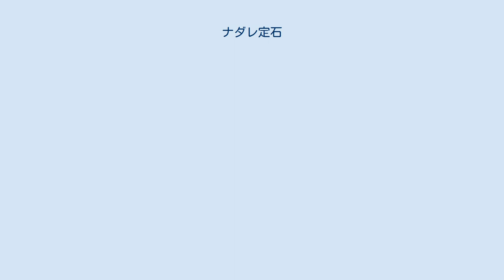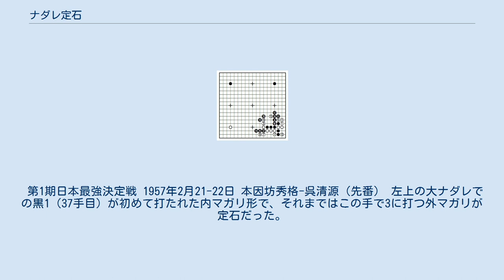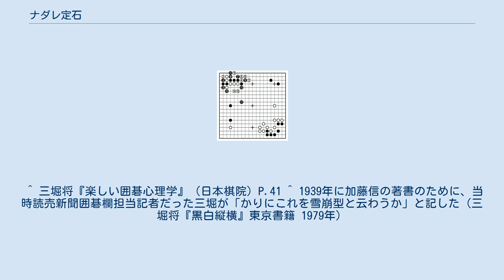ナダレ定石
ナダレ定石（なだれじょうせき）は囲碁の定石に付けられた俗称の一つで、小目への一間高ガカリに下ツケする形から発生する定石を指す。
最初から接触戦となり、また変化型が多い難解定石の代表の一つ。
石が接触しながら戦いになっていく様を「ナダレ」と形容された。
命名者は三堀将。
 定石として研究されたのは昭和になってからと新しく、現代でも多くの変化が生まれ続けている。
また大型定石となる形も多く、周囲に石がある場合にはツブレ（勝負が終わりになるほどの酷い結果）となる可能性もあるため、周辺の配石に注意して着手を選ぶ必要がある点でも難しい手法と言える。
 基本形は、小目に対する一間高ガカリに黒1と下ツケした場合に、白2 - 白4とする形。
プロ棋士はかつてはこの形を白の悪形と考えて打たなかったが、アマチュアの間ではかなり打たれていたと思われる。
昭和になって、アマチュアからこの形について質問を受けた長谷川章名誉八段が、調べてみると意外に難しいことに気付き、研究して実戦で用いて定石化された。
黒からは簡明に分かれる形も選択できるが、戦いになる形には小ナダレ定石、大ナダレ定石がある。
 この形からの黒の応手はa - eがあり、黒cなら小ナダレ定石、黒dならば大ナダレ定石に進行する可能性がある。
 ナダレの命名者は、呉清源とも、囲碁ライターの三堀将とも言われている。
 黒1 (a) とツゲば、白2とノビるくらいで、黒3, 白4などとなれば、簡明な分かれとなる。
白は黒3まででの手抜きもある。
 黒1 (b) の二段バネはある形で、白2 - 白6までと黒1を捨て石にして穏やかな分かれを得る。
 黒1 (c) と打てば、白2 - 黒5となり、小ナダレ定石と言われる形となる。
この後、シチョウ関係や周囲の状況に応じて、険しい接触戦となる。
 黒1 (d) と一本ノビ、白2を待って黒3とハネれば、以下白4 - 白6となり、大ナダレ定石と言われる形となる。
この後、黒aの内マガリ形、黒bの外マガリ形の2種類の選択肢があるが、どちらも難解な長手順の定石となる。
初期は外マガリが打たれていたが、呉清源により内マガリが打ちだされた。
また黒1の時点で白が手を抜くこともある。
 上図白2に、下図黒1と辛抱すれば、これ以上白から隅への追求は無い。
白はここまでの形を利かしと見て満足してこれ以上は打たないか、白2 - 白4と打つ手などが考えられる。
 大ナダレ形には現在も続々と新手・新定石が生まれており、最新研究を知らないとプロでもハマることが珍しくない。
2005年に韓国では、下図の黒1という、驚くような手も研究されて打たれている。
 難解な変化を避けて白1, 黒2とし、白3またはここで手を抜いてaなど辺へ展開する手も古くからあり、2006年ごろからまた多く打たれるようになっている。
 黒の下ツケに対して白1とヒク手も時々見られる。
これに黒2とさらに這えば、白3 - 白5と大ナダレに進む。
 小目に対して白が二間高ガカリし、黒1とカドに打った時に白2, 黒3と運べば、以下白4 - 白6と、これも大ナダレに進む。
 第4期本因坊戦挑戦手合五番勝負第3局 1947年11月25-27日 本因坊薫和-木谷實（先番） 当時は大ナダレに白1（16手目）の外マガリ形しか無かった。
黒18ではその左下に打つのが当時の定型だったが、先番木谷は黒18, 20と激しい戦いを挑んだ。
しばらく後には白7で16にハネ上げる安永一創案と言われる手が多く打たれる。
碁は右上の戦いで黒有利に進むが、中盤から白が追い上げて、209手完、白2目半勝ち。
途中木谷が貧血で倒れるというアクシデントもあった。
岩本は最終第5局も勝って本因坊2連覇。
 第1期日本最強決定戦 1957年2月21-22日 本因坊秀格-呉清源（先番） 左上の大ナダレでの黒1（37手目）が初めて打たれた内マガリ形で、それまではこの手で3に打つ外マガリが定石だった。
その後、白2では白4, 黒5を先に打つのが手順、白10は保留するなど改良されて定石型となっている。
本局の配石では黒有利だが、先番の呉が難しい局面を逃げ切って151手まで中押し勝ち。
呉はリーグ戦8勝2敗で第1期最強位に就いた。
 第10期世界囲碁選手権富士通杯2回戦 1997年4月14日 王立誠-劉小光（先番） 黒1（23手目）はこの頃研究されていた外マガリ形の新形。
黒15が緩手で、白16とカケられて黒3子が動けないのではハマリ形。
282手完、白17目半勝ち。
ナダレ定石の指折りの研究家でもあっ...